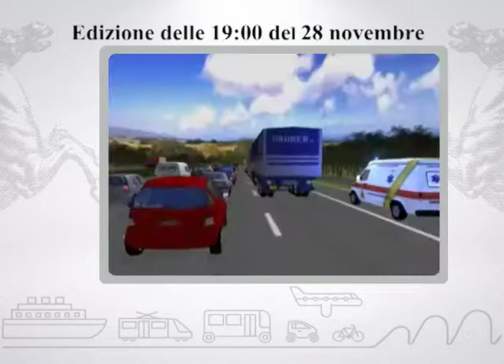Muoversi in Toscana Info - Edizione delle 19,00 del 28 novembre 2017